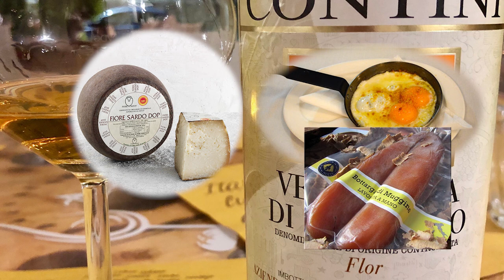Contini - Vernaccia di Oristano